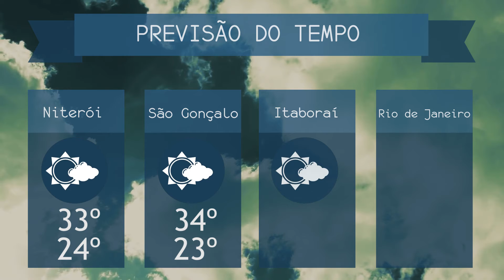2ª EDIÇÃO - Boletim TV Universo |15/01/2021|#1127